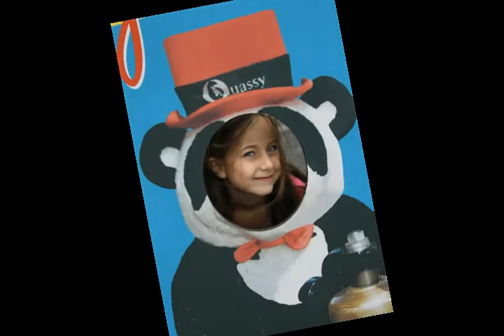Shoshi's Bas Mitzvah Video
2 Cheshvan 5779   , 11  OCT 2018

Shoshi 11 OCT 2006 till Bas Mitzvah